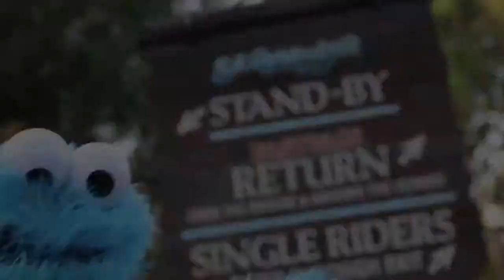Cookie Monster on Splash Mountain Disneyland Water Ride With Sesame Street Cookie Monster